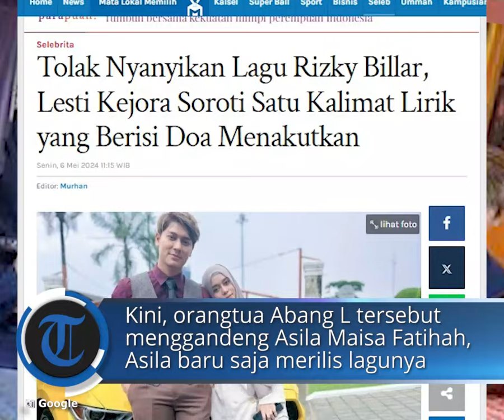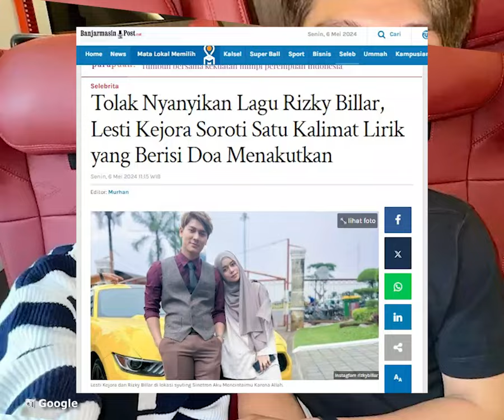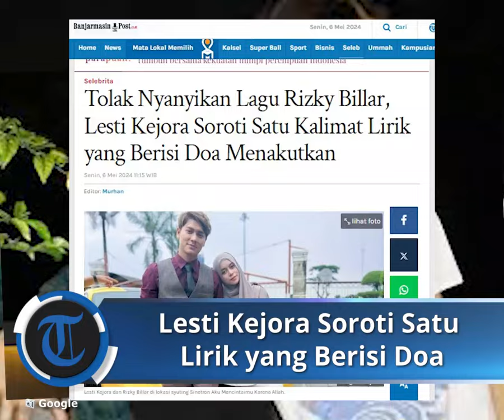Tolak Nyanyikan Lagu Rizky Billar, Lesti Kejora Soroti Satu Kalimat Lirik yang Berisi Doa Menakutkan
POS-KUPANG.COM - Project baru diluncurkan pasangan artis Lesti Kejora dan Rizky Billar.

Kini, orangtua Abang L tersebut menggandeng Asila Maisa Fatihah.

Asila baru saja merilis lagu yang berjudul 'Menanti Waktu'.

Penulis :
Editor  :Murhan/BanjarmasinPost.co.id